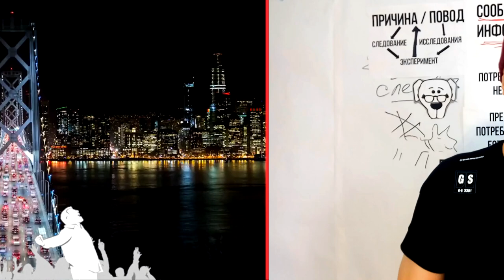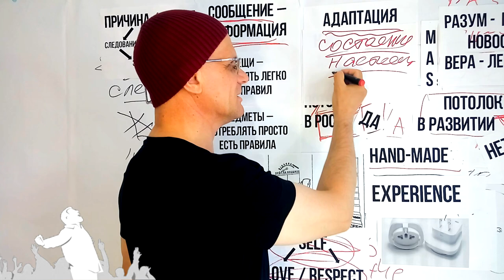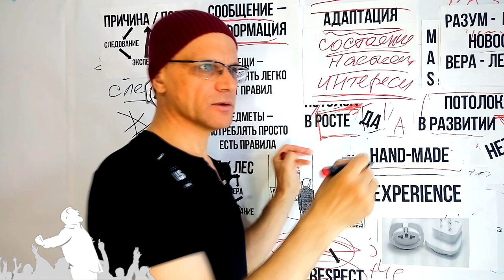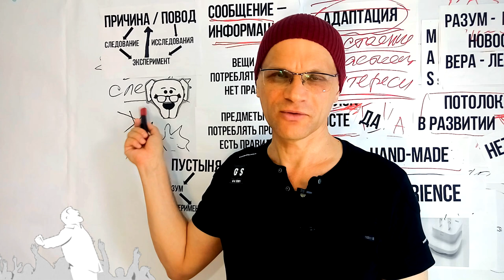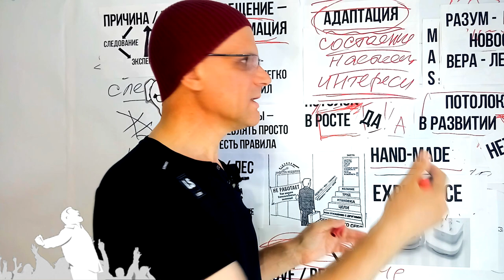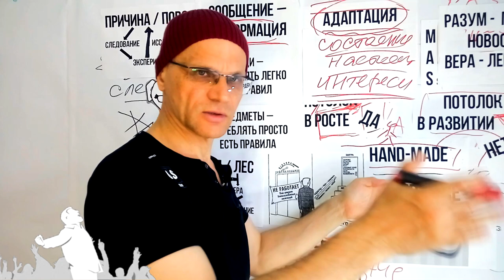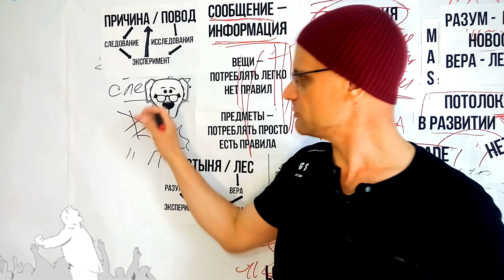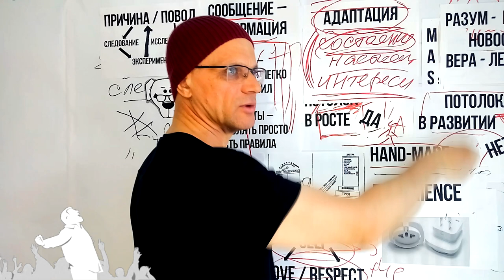Зачем американцы учат собак летать. Life coach session. Why Americans Teach Dogs to Fly.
Зачем американцы учат собак летать. Why Americans Teach Dogs to Fly. Адаптация менталитета. Это про адаптацию менталитета.

Hello friends with you Vitaly
a short video on the topic of adaptation
the habitat is not ordinary in
fact, which we are already talking about on
for 30 videos I have filed
:) here is the topic of what you are watching today
adaptation takes place in the American habitat
, that is, I focus on the fact that it is an adaptation
it does not have a period of time to adapt
to the habitat and this is how it ended
there is no adaptation adaptation happens all the time
That is, this state of adaptation will be you understand
the internal state emotional mental
physical is always ready to adapt
because there
is no perspective in the American habitat
you see there is no perspective in time
you can't tell the future tense in america
no one talks about the future tense, so
the concentration of people's interests in the present
a moment in time is a very large very large
density of these interests movement is movement
all the time you understand it is necessary to be able
to adapt your condition to the present
And those who manage to do this Have
such a jump theme That is, if European
Asian Oriental culture tradition You
need some steps or kick
motivation then
there is no motivation in the American habitat as
let's say that this is not the main thing for
you motivated or motivated you
carrot there is no concept of motivation because
there is no perspective of time there is no future
Therefore, here you have interests
interests at the present time and your skill
of adapting your state to your own interests
how to manifest them how to identify their interests at
the present time your emotional
interests your physical interests your mental
interests are in motion a bunch that happens in
at the present moment, you represent
360 million people living in the territory
in these States, there are a huge number of people
in California, 40 million people somewhere else
millions of people and all these people are in
the present moment no one is thinking about the future
there are no rails to the future, that is, if in
Western Europe there are Eastern countries
there are cultures traditions of construction
 we are building a railway of some kind
we are all building the road together and motivating
each other how do we motivate each
other We have such a steam train there
there is then such a topic remember I managed to get into
the last car of the outgoing steam locomotive of the society
creates some kind of knowledge academic knowledge
experience knowledge creates and all this knowledge experience
 the culture of tradition is put into this train
the train is moving and how are these ducklings following their mother
in American areas of residence
, such an artificial reservoir is being made
and this artificial pond brings
ducks, they artificially develop them there
they begin to multiply and so cute swim and
walk ducks on the pond live there somewhere and
the like all feed such posters
it can not be fed it can be fed and so
next , that is, the present moment of time to you
need to adapt every morning every day you
you wake up and you need to adapt to this
day because everything has already changed there are no
the rails on which everyone goes to some future
all Germans go there in their own state that is
the state of the state is what we call the state
of the state, that is, when a large community
people are created by the State and all people in this state
are in approximately the same condition and
there is a certain level in this mental state
, a base of some kind of knowledge, some kind of experience.
 academic knowledge professional knowledge and special knowledge are passed down from generation to generation
experience and so on in this train in this
composition is all these ducklings and stomp